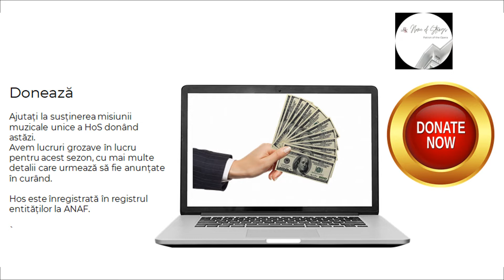Asociația Home of Strings - Donează prin formularul 230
Misiunea noastră este să dezvoltăm o industrie de operă îndrăzneață și înfloritoare prin a oferi repetiții profesionale și oportunități de performanță pentru cântăreți și muzicieni care se află în pragul carierei lor prin  producții de Opere rare.
Aici este locul pentru începutul vieții lor în operă. Rolul nostru este să fim cea mai importantă companie de operă de formare, apoi lansarea artiștilor noștri pe scenele mondiale.
Înființarea orchestrei de cameră Home of Strings, formată din tineri cu vârsta cuprinsă între 18-25 de ani.,, Noi ne ținem artiștii în țară'' este proiectul care va începe din anul 2022, pe termen lung.